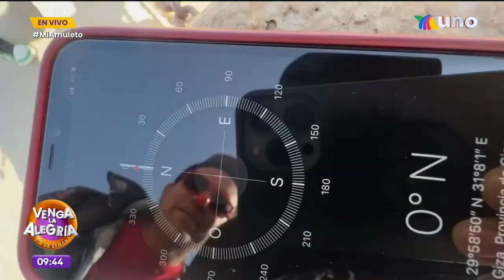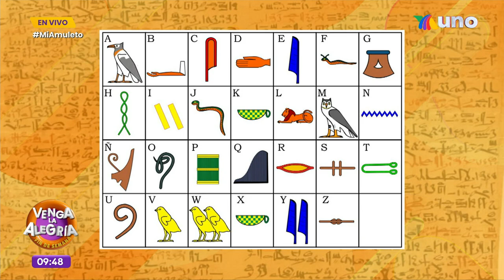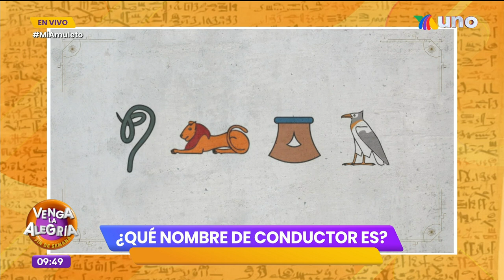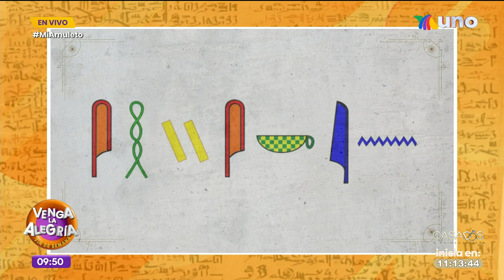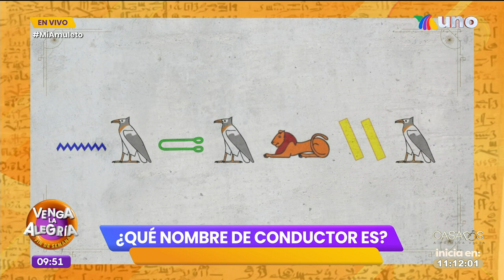El foro se llenó de momias y faraones | Programa 05 noviembre 2023 PARTE 1 | Venga La Alegría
La diversión de este domingo trajo hasta el foro a momias y faraones para demostrar sus habilidades en "El mosquito", "La Pirámide" y el reto de "Lip Sync".